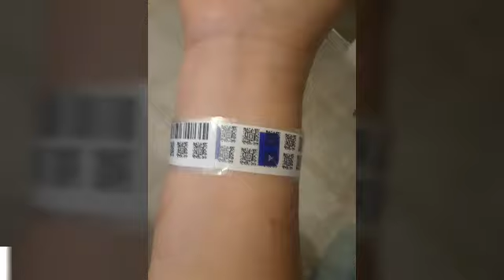Aviso a mis amigas cuponeras.😔